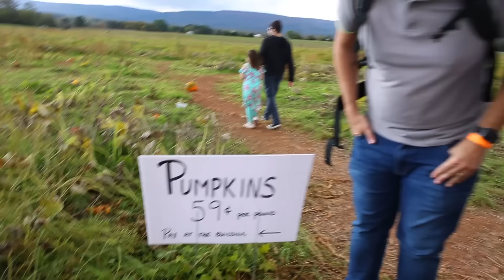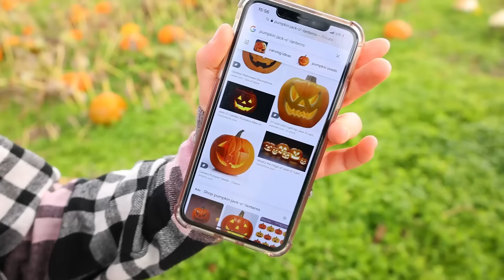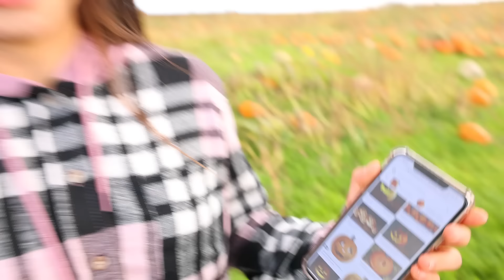เก็บฟักทองที่สวนฝรั่ง(อเมริกา) ไปทำโคมไฟ ครั้งแรก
เก็บฟักทองที่สวนอเมริกาไปทำโคมไฟ